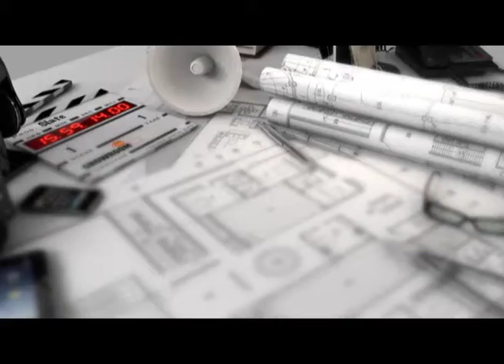รายการ showroomlive 07-01-55 Part 1